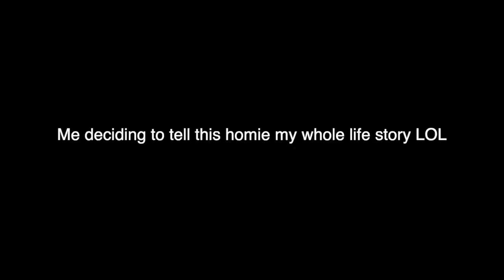AMA D36 2019 Carnegie Old Crow Hare Scramble Highlights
Omitted the clip of me helping the downed rider. Lost 24 positions there, but safety is more important than C class points. Not really sure if we're gonna keep racing because the C class has become more dangerous than fun for us, and we only started racing to have fun. We'll see though. Thanks to the Redneck Roosters and AMAD36 for putting on the race!